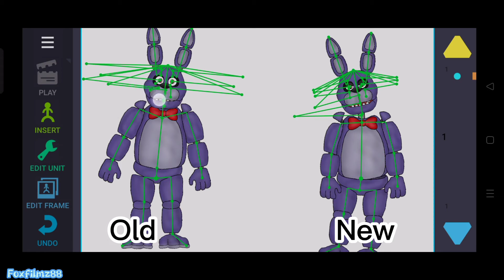[Dc2/FNAF] Bonnie v2 Download! (Fixed head and crotch joints)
Ok so I'm still working on the other new models that I'm gonna release soon, also good news I already made Unwithered golden/shadow freddy's parts! all I need to do now is to assemble it next time, but I only have a limited time for now so I'll kinda take a long time.. please bear with me with this one🤚
(also short dc2 Fnaf music vid coming soon!)
Ok so I fixed the head and crotch joint of Bonnie so I'll not be that difficult to pose or move it in your animations if you're gonna use it (and yeah.. there's really nothing new I added after that, I just.. fixed the joints..)

hmm.. not related to the topic but I'mma try to playthrough Undertale in my phone on my other channel if I had time.. (and yes, there is a mobile port and I just wanna play it cuz I miss that game)